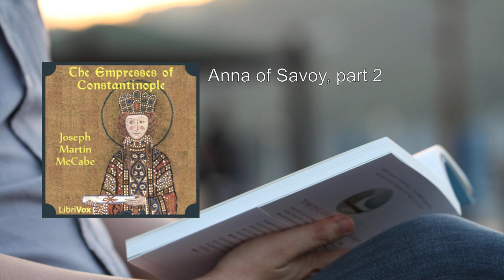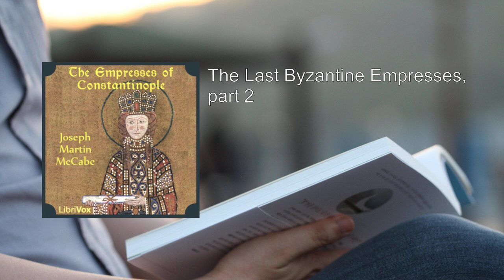Empresses of Constantinople (2/2) ❤️ By Joseph Martin McCabe. FULL Audiobook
Empresses of Constantinople. By Joseph Martin McCabe FULL Audiobook
"Empresses of Constantinople" by Joseph Martin McCabe is a captivating exploration of the lives and influence of the remarkable women who held the title of empress in the Byzantine Empire. Let me provide you with a detailed summary of this fascinating work:

1. Introduction to the Byzantine Empresses:
   - McCabe sets the stage by emphasizing the unique position of Byzantine empresses. Unlike their counterparts in the Western Roman Empire, these women wielded significant power and influence within the Byzantine court.
   - The book delves into the lives of these empresses, shedding light on their political maneuverings, personal struggles, and contributions to the empire.

2. The Early Empresses:
   - The narrative begins with the early empresses, such as Eudocia, who played a pivotal role in shaping the religious landscape of Byzantium.
   - Pulcheria, sister of Emperor Theodosius II, emerges as a powerful figure who championed orthodoxy and defended the empire against external threats.

3. The Iconoclastic Controversy:
   - McCabe explores the tumultuous period of iconoclasm, during which empresses like Irene and Theodora grappled with religious tensions.
   - Irene, in particular, stands out for her bold actions, including the restoration of icons and her role as regent for her son, Emperor Constantine VI.

4. The Macedonian Dynasty:
   - The Macedonian dynasty witnessed the rise of strong-willed empresses like Theophano and Zoe.
   - Zoe, in particular, navigated complex political alliances and multiple marriages, leaving an indelible mark on Byzantine history.

5. The Comnenian Era:
   - The Comnenian era introduced us to Anna Komnene, a brilliant scholar and historian. Her work, The Alexiad, provides valuable insights into the reign of her father, Emperor Alexios I.
   - McCabe also discusses the enigmatic Eirene and her role in the power struggles of the time.

6. The Palaiologan Dynasty:
   - As the Byzantine Empire faced its twilight years, empresses like Irene of Montferrat and Anna of Savoy grappled with political instability and external threats.
   - Their stories intertwine with the decline of Byzantium and the eventual fall of Constantinople.

7. Themes and Reflections:
   - Throughout the book, McCabe highlights recurring themes: the tension between religious orthodoxy and innovation, the delicate balance of power between empresses and emperors, and the impact of dynastic marriages.
   - The author also reflects on the resilience and agency of these women, who navigated a male-dominated world with intelligence and determination.

In summary, "Empresses of Constantinople" provides a vivid and engaging account of the lives of Byzantine empresses. It unveils their triumphs, tragedies, and enduring legacies, painting a rich tapestry of Byzantine history. Whether you're a history enthusiast or simply curious about the hidden stories of powerful women, this book is a must-read .
More: Verina, Theodora, Sophia
Martina, Irene, Saint Theodora
Leo the Philosopher, Theophano, Zoe
Eudocia, Anna Comnena, A Breath of Chivalry
Euphrosyne Ducaena, The New Constantinople, Irene of Montferrat
Maria of Armenia, Anna of Savoy, Last Byzantine Empresses

00:00:00 Anna of Savoy, part 1
00:17:58 Anna of Savoy, part 2
00:42:23 The Last Byzantine Empresses, part 1
01:08:09 The Last Byzantine Empresses, part 2